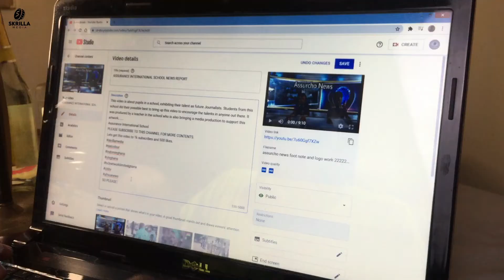Finally on Youtube | Content Creator | Skrilla Media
Glad to have you guys here. I will make sure I stay active on my channel, bringing you with great and interesting contents.